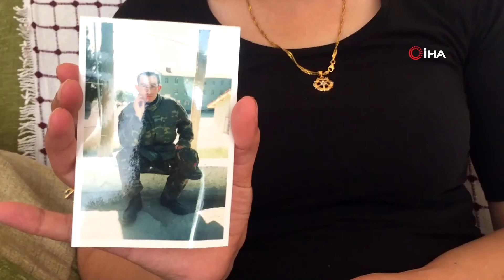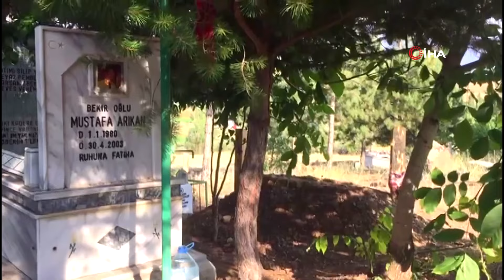İkizlerini Kaybeden Anne ve Kızı, Aynı Kaderi Paylaştı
Adana’nın Tufanbeyli ilçesinde ikiz kardeşini trafik kazasında kaybeden bir kadının ikiz kızlarından biri de boğularak hayatını kaybetti. İkizlerini kaybeden anne ve kızı, aynı kaderi paylaştı.
Habibe Cankurt, 1979 tarihinde Adana’nın Tufanbeyli ilçesinde çift yumurta ikizi Mustafa Arıkan ile birlikte dünyaya geldi. Ancak ikizi Arıkan, askerden geldikten sonra 29 Nisan 2003 tarihinde geçirdiği trafik kazasında hayatını kaybetti. İkizinden ayrı bir hayat yaşamak zorunda kalan Cankurt, Adana’da özel bir hastanede çalışmaya başladıktan sonra 2008 yılında evlendi. Habibe Cankurt’un bu evlilikten bir yıl sonra ismini Emine Buğlem (12) ve Belinay Şeyma Cankurt (12) ismini verdiği ikiz kız çocukları dünyaya geldi. Bu yaz başlangıcında ikiz kız kardeşler, Tufanbeyli ilçesine gitti. Emine Buğlem Cankurt, 10 Temmuz günü Kürebeli Yaylasında arkadaşı İrem ile birlikte Kürebeli Göleti kenarında oynarken ortadan kayboldu. Yapılan aramalar sonucunda Cankurt’un cansız bedeni gölette bulundu. Yapılan otopsinin ardından Cankurt, Tufanbeyli de annesinin ikizi dayısının yanında toprağa verildi.
Bu kez de Emine Buğlem, iki kız kardeşini yalnız bıraktı. Aynı kaderi paylaşan anne ve kız, gözyaşlarına boğulup ağladı. İkizlerini kaybeden anne kız, bir birleriyle teselli olmaya çalışıyor.
“Kardeşim beni, kızım da kardeşini yalnız bıraktı”
Yaşadıklarını dramı anlatan anne Habibe Cankurt, kızının 10 Temmuz günü gölette boğularak hayatını kaybettiğini belirterek, “Ben kimseden şikayetçi değilim. Ancak göletin etrafına bir tel örgü çekilirse çocuklar düşüp boğulmaz. Bunun mutlaka yapılması lazım. Bir de kızımın yanına gölete düşmeden önce İrem diye arkadaşı varmış. Ben ona kızımı düşürdü ya da itti demiyorum. Ancak o kızımın yanındaymış orada ne olduğunu anlatmasını istiyorum. Bu kızdan da kesinlikle şikayetçi değilim ama orada neler yaşandığını anlatmasını rica ediyorum” dedi.
Cankurt, kendisinin de geride kalan kızıyla aynı kaderi yaşadığını anlatarak, “2003 yılında benim de ikizim trafik kazasında hayatını kaybetti. Şimdi de ikiz kızlarımdan biri boğularak öldü. Kardeşim beni, kızım da kardeşini bırakıp gitti. İkimizde yalnız kaldık” diye konuştu.